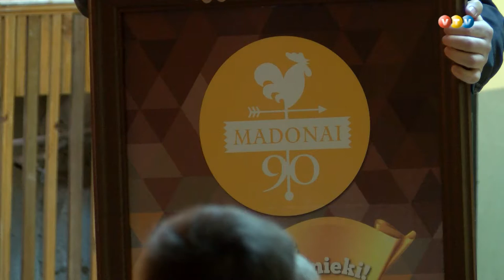Madonas jubilejas ielūguma koncerti